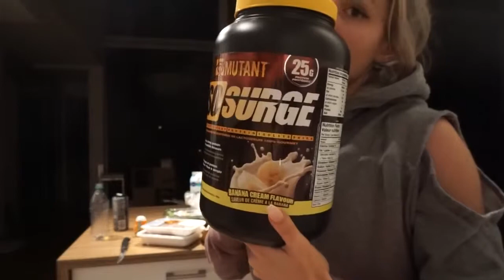PHYSIQUE UPDATE + MINI GROCERY HAUL + MY FITNESS GOALS | ECTP 1 - physique update & new goals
PHYSIQUE UPDATE + MINI GROCERY HAUL + MY FITNESS GOALS | ECTP 1 - ep 1: my off season physique goals with physique update and grocery haul.